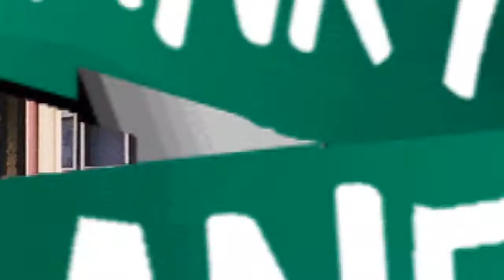Paul's 27th and 3rd Spiral Ham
Paulie's busy with projects. Harold hasn't been home much. Margaret's probably getting stir crazy visiting with Pall Mall soft packs and watered down Riunite. 27th and 3rd Spiral Ham.

Meats and cheeses!